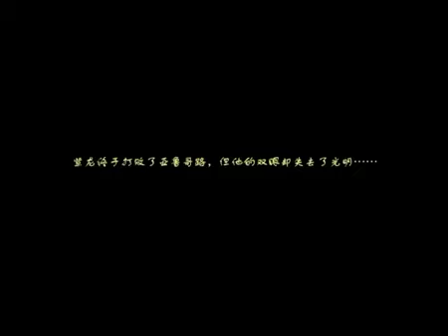Saint Seiya Online (MMORPG) Animaciones - Shiryu vs Algol de Perseo